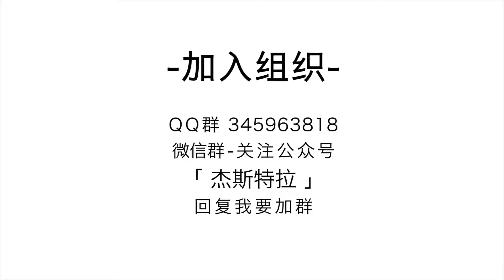500元的腮红你会买吗？来自SUQQU的颊彩测评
杰式鸡汤上线~
微博/微信公众号；杰斯特拉
微信群在公众号中回复我要加群
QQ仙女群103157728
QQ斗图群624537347